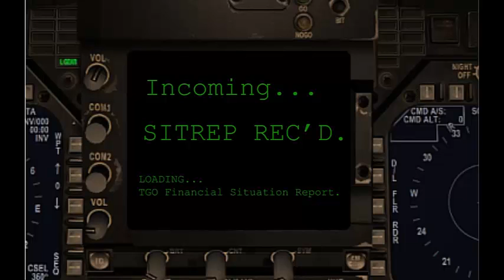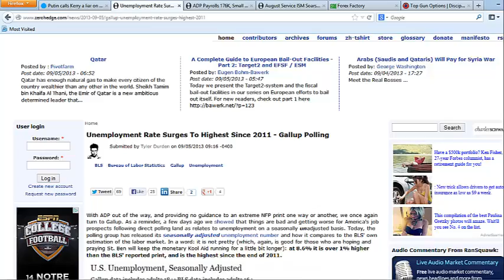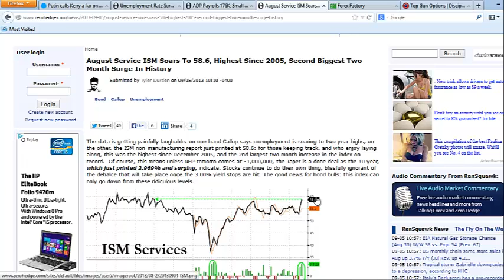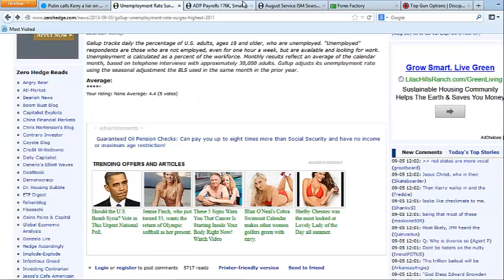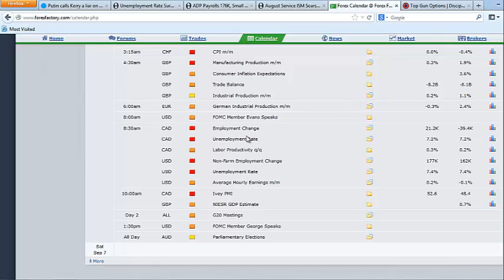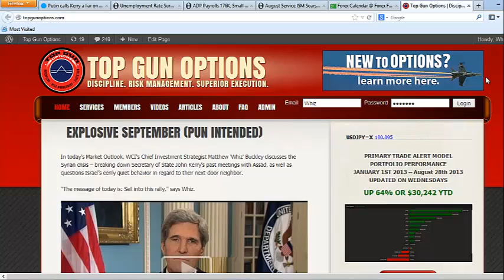[SITREP] Putin Calls Kerry a Liar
In today's Market Situation Report, I discuss today's G-20 summit which is starting off on a 'chilly foot'. Putin calls Kerry a liar over Kerry's testimony this week before Congress. This is spinning out of control pretty quickly.  It's breaking my heart to see this happen, but... told you so.

I also discuss the unemployment numbers, non-farm payroll numbers and forecast, and revised labor costs.